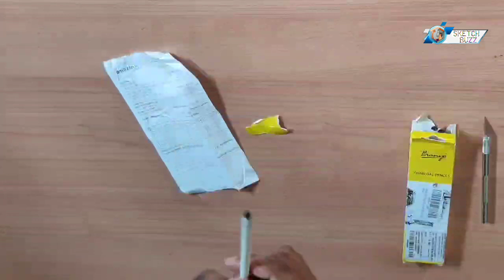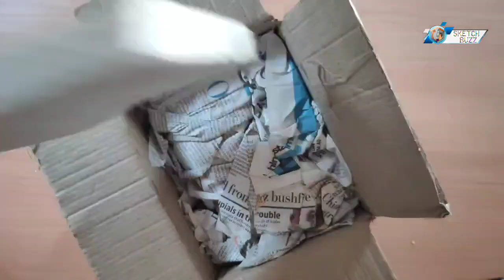Art or Drawing Materials Unboxing | Amazon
Hello friends, in this video I'm Unboxing some of very useful Art, Drawings or Sketch Materials. All the materials or product Purchased from Amazon. All the materials link in below 👇🏻

1) Tombow Mono Graph Mechanical Pencil Lead, HB 0.3mm, 20 Lead Tube (Black) :

2) Bianyo Black Charcoal Pencils - 12 Piece Set Soft :

3) Xtore® Universal Mobile Phone Holder & Tablet Holder with 360° Rotation :

4) Brustro Battery Operated Automatic Eraser Kit:

5) Brustro Sketching & Drawing Papers 200 GSM A4 (40+10 Sheets Free) :

6) BillieJean Reading & Study Matte Black Table Lamp: